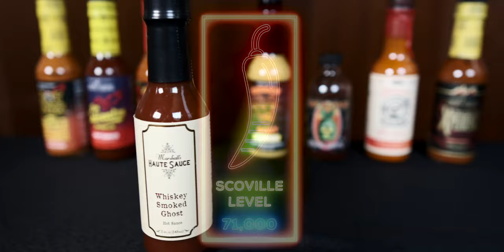Alex Takes on the Wings of Death and Finishes Out on Top | VolCatholic Hot Ones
Alex Scangelli is this year's VolCatholic Social Co-Chair. A third year student at The University of Tennessee Knoxville, he is involved in a number of organizations around campus. He joins Connery Van Dyke, first year FOCUS missionary at St. John XXIII, to talk about a wide-ranging spectrum of topics - from growing up Italian, to visiting the Holy Land, to his all-time favorite summer job. Find out if Alex can take the heat, and keep the wings down!

VolCatholic is the Student Organization at St. John XXIII University Center. Join us every Wednesday at 7:00 pm for a VolCatholic Social event, and on Thursdays at 8:00 PM for Spirit & Truth, our weekly learning series.